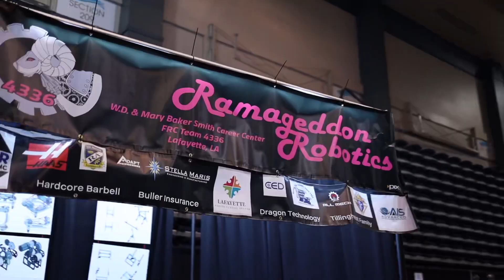FIRST Robotics Competition Bayou Regional 2022 - Presented by Entergy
Video Production donated by Honey Films

The Bayou Regional FIRST Robotics Competition 2022, Presented by Entergy, hosted 41 teams from the US and Mexico, including Louisiana and Mississippi home teams and teams from 5 other US States.
Venue: The Pontchartrain Center
Dates: March 30-April 1, 2022

How to get involved:
•Start a Team!
•Volunteer!
•Become a Mentor!